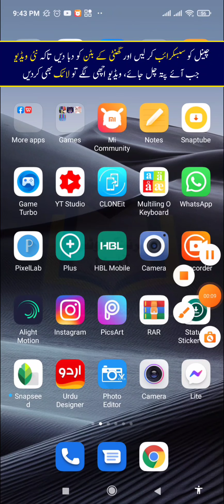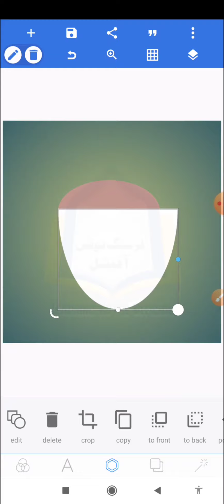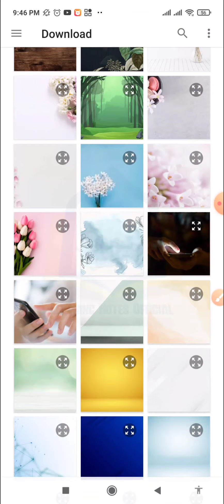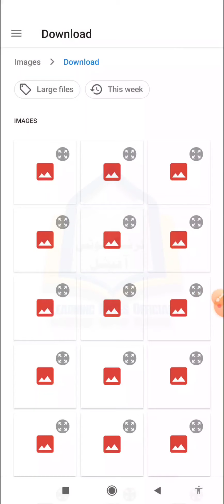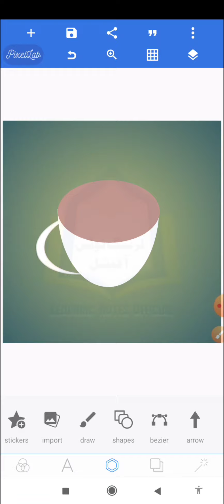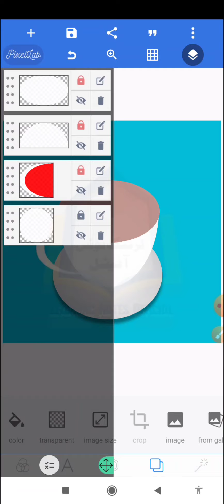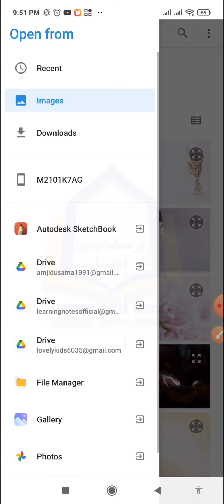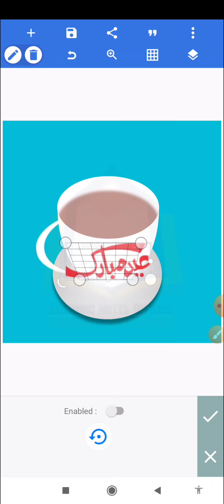how to make cup in pixellab|کپ بنانے کا طریقہ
Aoa! in this video i gonna tell you how to design a cup in mobile by using android mobile application pixellab.

اردو کے پانچ سو فونٹ ڈونلوڈ کرنے کا طریقہ

❶ موبائل گرافکس کورس 18 منٹ میں
Mobile Graphics Urdu Course in 18 minute

❷ ویڈیو ایڈٹننگ کورس 21 منٹ میں
Video editing Course in 21 minute

❸ وائٹ انیمیشن کورس 10 منٹ میں
White Board Animation Course in 10 minute

special keyboard

how to make design in mobile
How to make cup design in pixellab
How to design a cup
how to design in mobile
Designing in pixellab
Cup kaise banaye
Cup banane ka tarika
Pixellab editing
pixellab 2021
Pixellab tutorials
Pixellab work